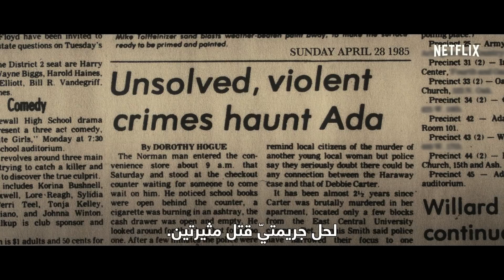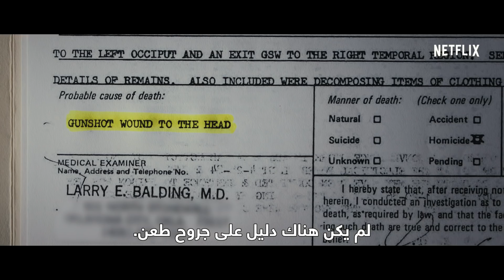‫The Innocent Man | المقدّمة الرسميّة ‎[HD]‎‎ | ‏Netflix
‫جريمتا قتل وأربع إدانات ومدينة مليئة بالأسرار. مسلسل The Innocent Man مستوحى من كتاب "جون غريشام" الأكثر مبيعًا عن الجرائم الحقيقيّة، حيث يسرد قضية قديمة أصابت المدينة الصغيرة "إيدا" في ولاية أوكلاهوما بالصدمة في ثمانينيّات القرن الماضي، حيث أُعيد فتح القضية مجددًا بسبب وجود دليل غير معقول أثار الشكوك لدى الجميع حول ما إذا كانت أصابع الاتهام قد وُجّهت نحو المذنب الحقيقي أم أن القاتل لا يزال طليقًا. مسلسل The Innocent Man يُعرض في جميع أنحاء العالم على Netflix في 14 ديسمبر. ‏‎ Netflix ‎TheInnocentMan ‎JohnGrisham ‫الاشتراك ‫حول Netflix: ‫تُعد Netflix الشركة الرائدة عالميًّا في مجال تقديم خدمة الترفيه عبر الإنترنت، إذ يستمتع 130 مليون عضو من أعضائها في أكثر من 190 دولة بمتابعة المسلسلات والأفلام الوثائقية والأفلام الروائية بمختلف الأنواع واللغات، كما يستطيع الأعضاء مُتابعة كل ما يرغبون في مشاهدته في أي وقت، وفي أي مكان، وعلى أية شاشة متصلة بالإنترنت، ويُمكنهم التمتع بالمشاهدة وإيقافها مؤقتًا ثم معاودة المشاهدة مرةً أخرى، وكل ذلك دون إعلانات أو التزامات. ‫تواصل مع Netflix عبر الإنترنت: ‫تفضّل بزيارة موقع Netflix الإلكتروني ‫قم بالإعجاب بـ Netflix على FACEBOOK: ‏ ‫تابع Netflix على TWITTER: ‏ ‫تابع Netflix على INSTAGRAM:‏ ‫تابع Netflix على TUMBLR:‏ ‫The Innocent Man | المقدّمة الرسميّة ‎[HD]‎‎ | ‏Netflix ‏